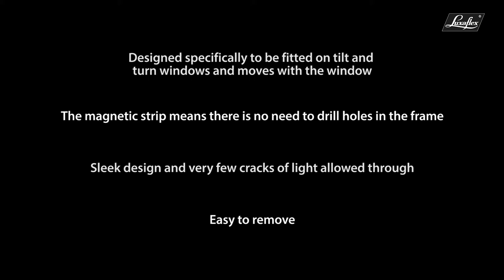No drill solutions for windows and doors with Duette® Shades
Ideal for plastic and aluminium frames or Tilt
& Turn windows, our FrameFix™ system fixes
 Duette® Shades in the window with a sleek frame
without drilling the window. Easy to remove to
clean the windows, FrameFix™ is also available
in Top Down / Bottom Up for flexible light and
 privacy control.

Designed with safety in mind.

At Luxaflex® our window treatments start with great design. Light control, energy efficiency, and the convenience of motorisation are just some of the innovations that enhance the beauty of every room, every day – made to measure with a five-year guarantee.

The Art of Window Styling